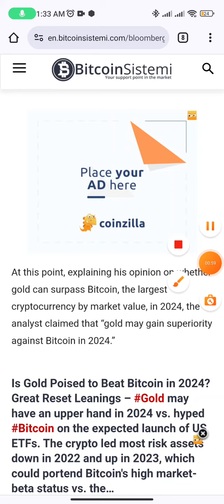Bloomberg Analyst McGlone Compares Bitcoin and Gold! Announced His 2024 Prediction!